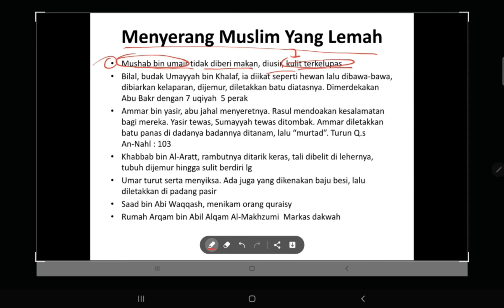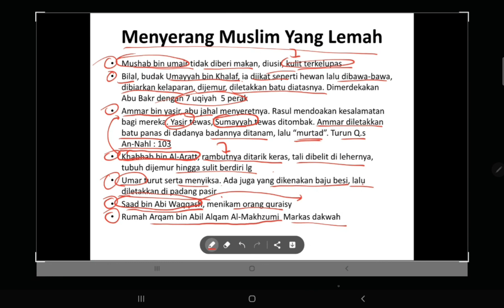#7 Bedah Buku Sirah Nabawiyah | Serangan Secara Brutal Kepada Para Assabiqunal Awwalun